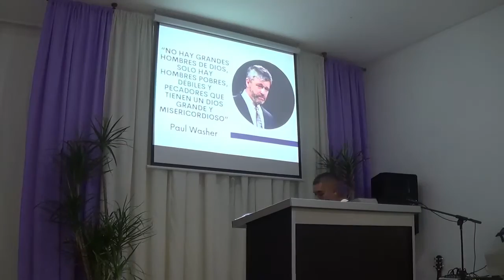El temor del Señor - Emanuel Martinez Respons. de Jovenes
Iglesia Cristiana Evangélica Bautista.

Face: Cristianismo Bíblico Para Todos